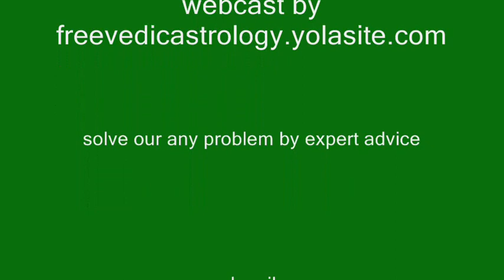Planets: Good vs Bad? ⚖️ Vedic Astrology Secrets Revealed (FREE Horoscope) 🇮🇳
Are all planets created equal in Vedic astrology?   This video dives deep into functional vs. natural benefic and malefic planets, unlocking the secrets to your FREE Vedic horoscope (Jyotish chart)!

In Vedic astrology, planets have a dual nature:

Functional benefic/malefic: Based on their placement in your chart, some planets bring good or bad fortune.
Natural benefic/malefic: Inherent qualities – some planets are naturally lucky, while others can bring challenges.
Understanding this concept is crucial for interpreting your horoscope!   This video will show you:

The difference between functional and natural benefic/malefic planets.
How to identify these influences in your own birth chart.
Examples of how planets can act differently depending on placement.
Whether you're a complete beginner or a Vedic astrology enthusiast, this video will empower you to:

Gain a deeper understanding of planetary influences.
Make more accurate predictions from your horoscope.
Uncover hidden strengths and opportunities in your life.
PLUS:

We'll share resources for finding your FREE Vedic birth chart online!
Learn simple tips for interpreting the benefic and malefic influences in your chart.

tags (under 500 characters total)